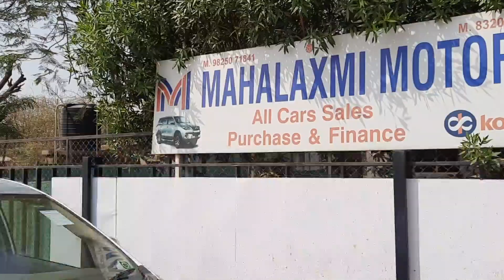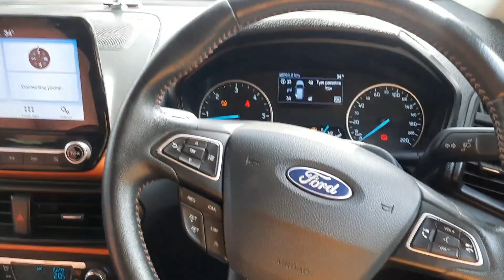second hand car in Ahmedabad 2 video(( Rapid Alto Swift( low range car🙄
mahalaxmi  Motors
address//opp,arose restaurant ymca to South Bopal  road Ahmedabad 😋

all car sales & purchase finance